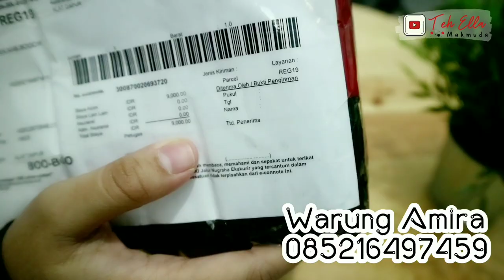Sutil Silikon Viral Harga 200rb-an | Peralatan Dapur Yang Wajib Punya | Sutil Penggorengan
Sutil cantik yang wajib ada di dapur nih Mak. Masaknya jadi ala-ala chef gitu 😆
Sutilnya mudah dibersihkan juga, ini bisa mempercepat proses pekerjaan di dapur

GRATIS!